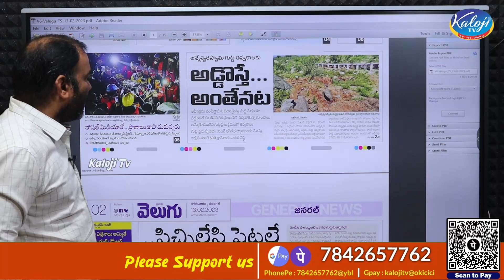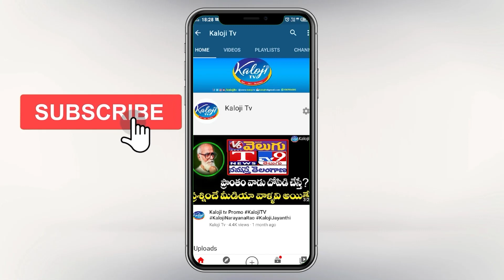అడ్డొస్తే అంతేనట | KTR Need to Respond on Sand Mafia in Telangana | Kaloji TV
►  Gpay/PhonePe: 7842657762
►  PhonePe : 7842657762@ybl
►  Gpay : kalojitv@okicici